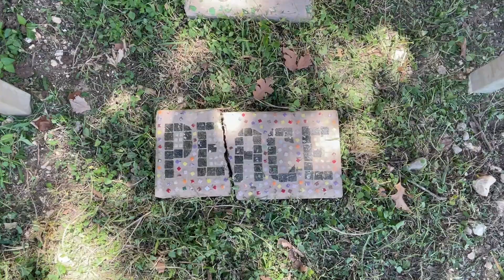North East Educational Foundation - NEEF Grant - NEISD Wilderness Oak Elementary Peace Garden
NEISD Wilderness Oak Elementary school counselor, Janice Lanford, walks us through the Peace Garden as students are working on it.  The Peace Garden was funded by a NEEF Innovative Grant in 2021 and put in action in 2022.